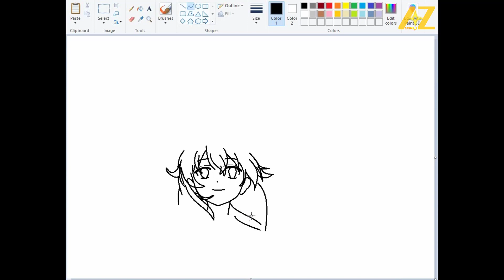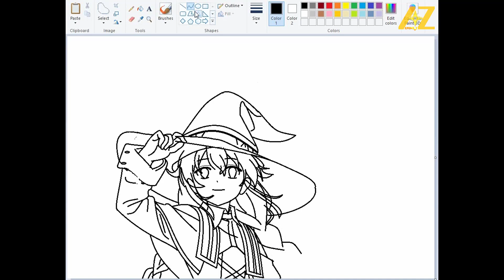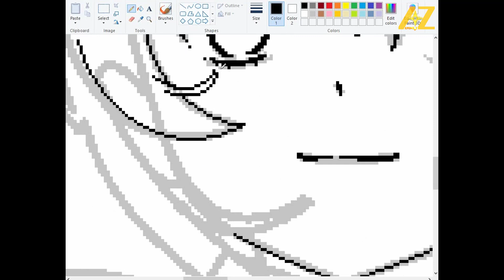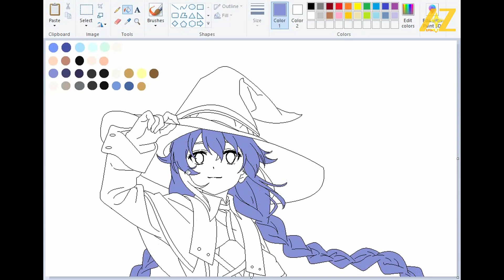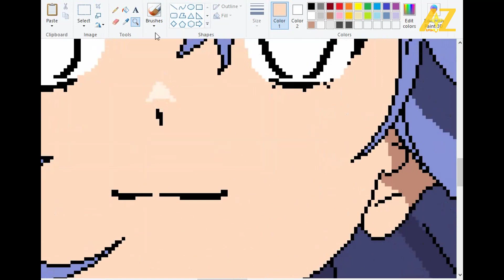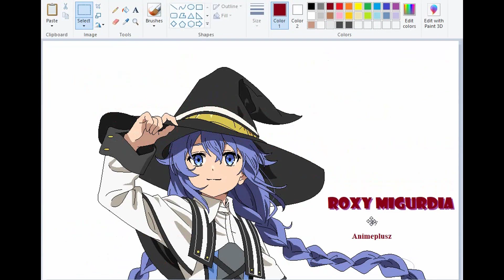Draw Roxy Migurdia | Mushoku Tensei on Paint - Animeplusz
Draw Roxy Migurdia from Mushoku Tensei.

►Roxy Migurdia (ロキシー・ミグルディ Rokishī Migurudia) is a talented Migurd Mage, and a former magic tutor. Because she can't use telepathy, she leaves her village due to feeling isolated from her peers. Unable to make a stable living as an adventurer, she becomes a travelling tutor and eventually becomes Rudeus' teacher. After the Teleport Incident, Roxy helps Paul search the world for survivors.